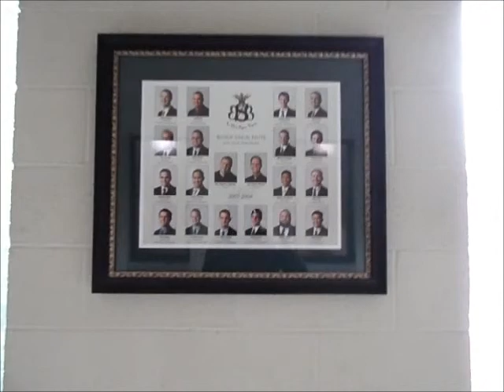Bishop Simon Brute College Seminary Tour 2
BSB in Indianapolis